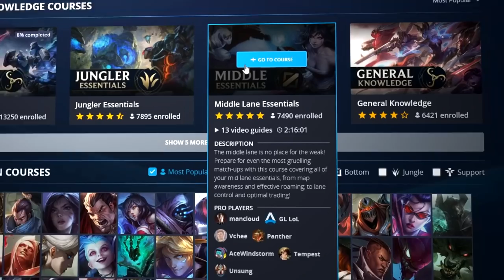How FAKER LOSES LANE and WINS GAME - Advanced Midlane Tips and Tricks - LoL Guide